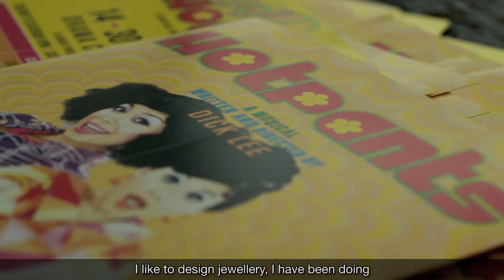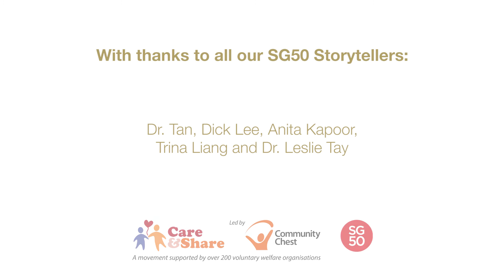Mad in Singapore inspired by Dick Lee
The Singapore Storytellers Collection consist of five handcrafted, limited edition pendants curated to mark Singapore's 50th birthday. All proceeds of the pendants will be donated to Community Chest.

Singapore Storyteller #2 - The Arts

Dick Lee has firmly established himself as a performer and composer, often recognized through his work as the spokesperson for the New Asian generation. His first album, "Life Story", featuring his own compositions, was released in 1974. Subsequently, the album that shot him to regional prominence was his 1989 release, "The Mad Chinaman", which achieved platinum status in Singapore in just three months. Dick celebrates his 40th year in the entertainment industry this year. Over the course of his career, he started Dick Lee's Sunshine Project, a charity for handicapped children and youth counselling centres, together with Community Chest of Singapore.

This limited edition pendant is designed and inspired by the iconic cover of  Dick Lee's international award winning album- The Mad Chinaman. It serves as a symbol and tribute to our nation's blooming arts and music scene

Founded in 1976, the art of immortalizing the natural beauty of Singapore's orchid was perfected by RISIS. Today, RISIS designs and produces collection of jewellery, sculpture and lifestyle products. RISIS -- Singapore's gift to the world.